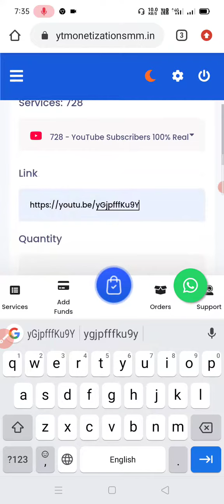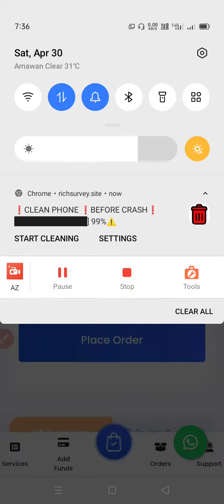How to Buy YouTube Subscribers? How to Buy YouTube Views? Increase YouTube Views Hindi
nexmoney family
new youtuber help
views badhane wala app
new youtuber
sub4sub telegram group link 2025
चैनल सर्च में कैसे लाएं
kaise badhaye App se Get Free
sa hai
download
application
wala app
2025
2025
week
@Manoj Dey  @Technical Yogi  @Lucky Pandey 2M